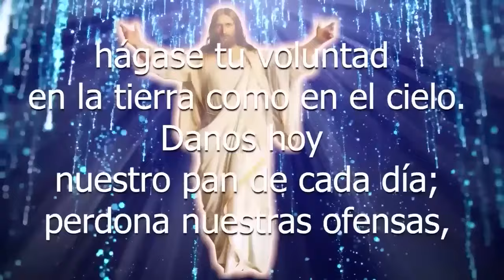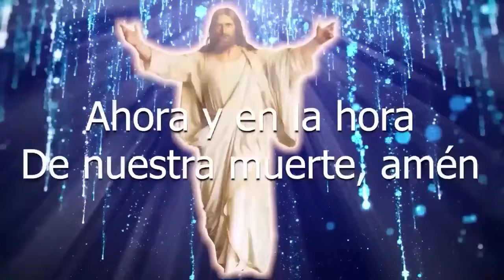SANTO DE HOY San Pascual Bailón 17 DE MAYO SHAJAJ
EN ESTE VIDEO, HABLAREMOS SOBRE SAN PASCUAL BAILÓN.